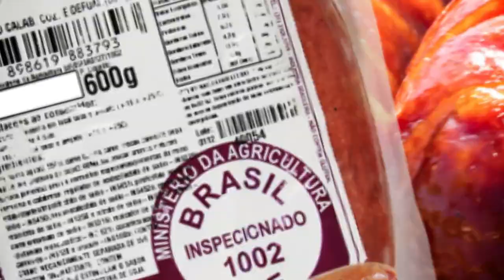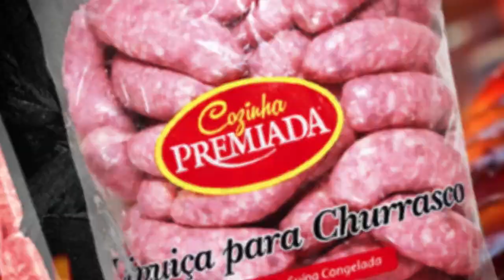Coelho Diniz - ofertas válidas de 30 de Setembro a 01 de Outubro de 2020.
Venha aproveitar as melhores ofertas para sua família aqui no Coelho Diniz nesta Quarta e Quinta!

Ofertas válidas para quarta e quinta-feira 30/09 e 01/10/2020.